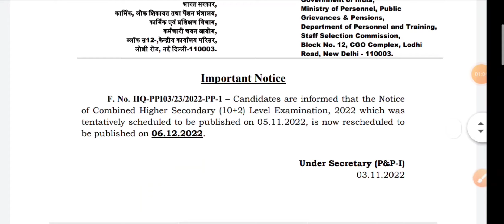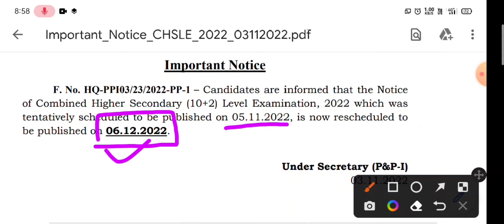SSC CHSL 2022-23 Notification Out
SSC CHSL notification out